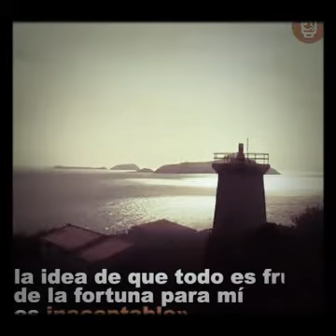20 de febrero de 2017